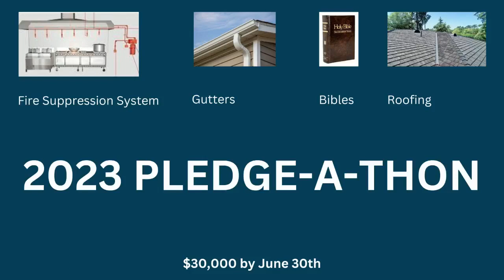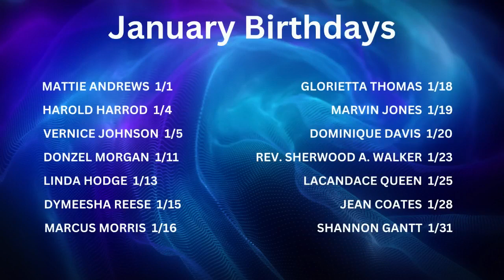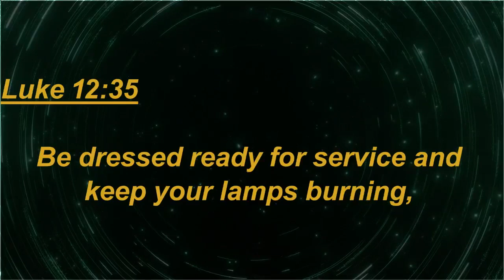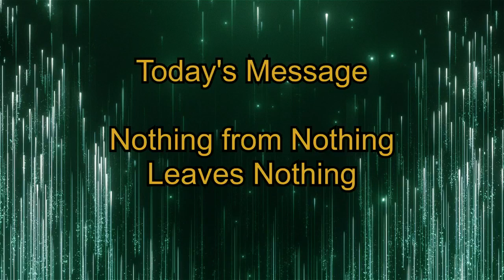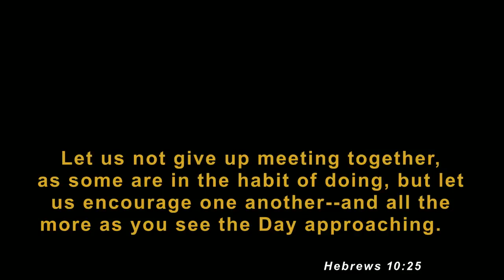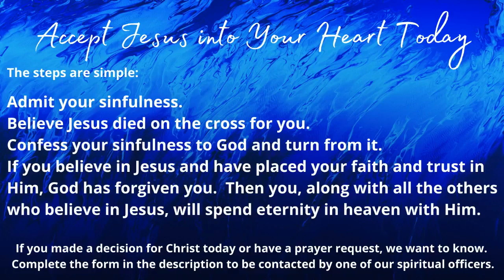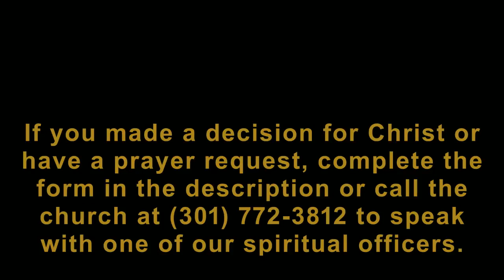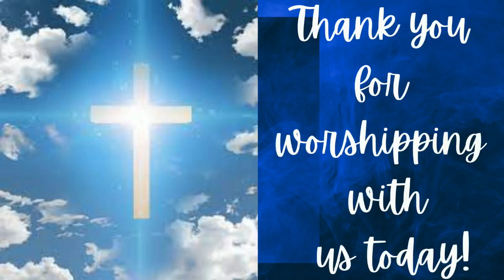Worship Service – Sunday, January 29, 2023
“Nothing from Nothing Leaves Nothing” – Luke 12:35-36, 48
Min. Raymond Harrod, Associate Minister